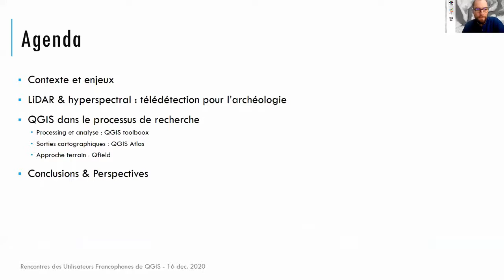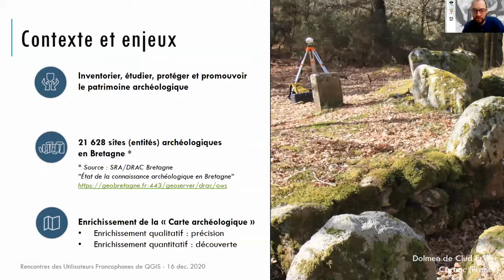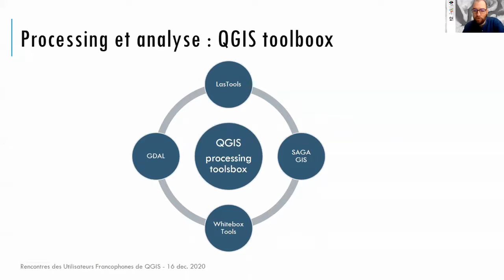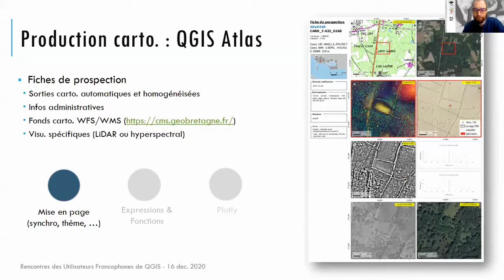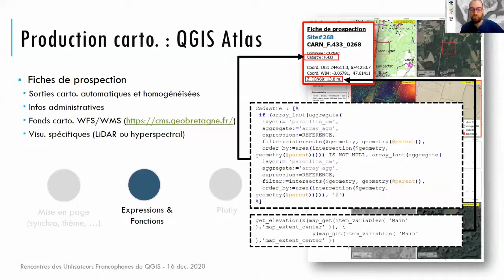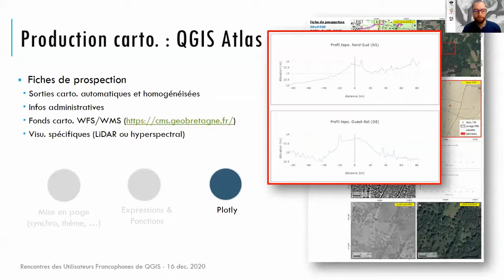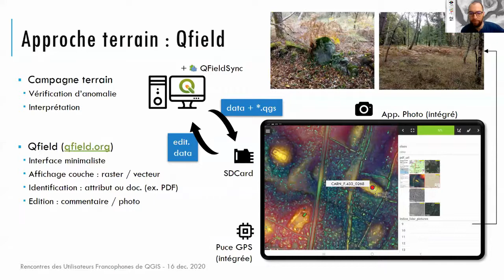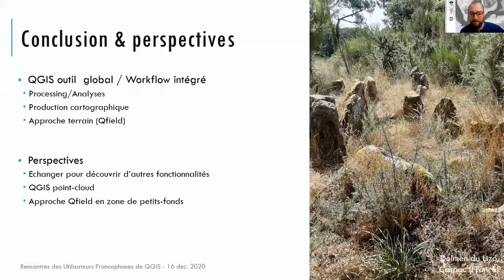202012 AGUYOT QGISJournéeUtilisateurs